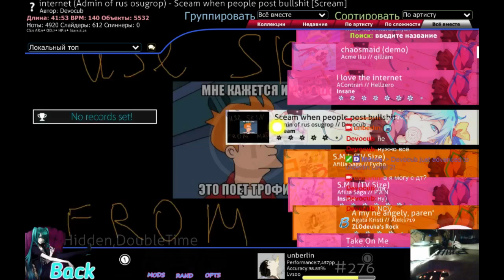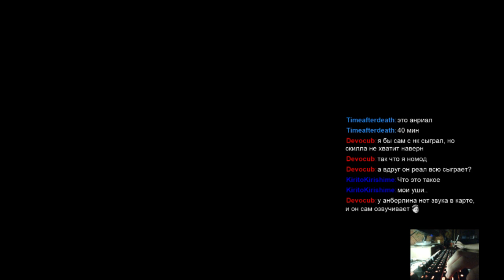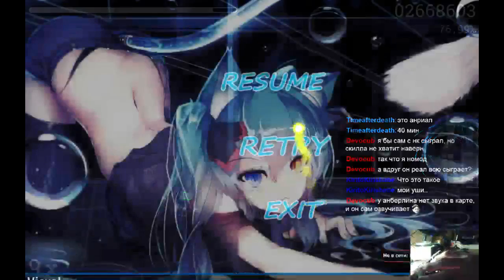1 hr scream map +NC | unberlin trying to pass